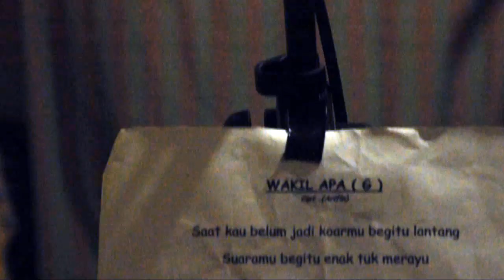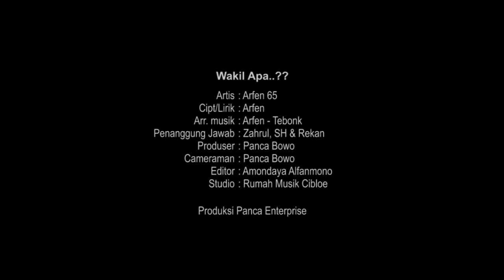Aceh - Arfen 65 - WAKIL APA..???.mp4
Sebuah karya dari ujung Barat Indonesia ( BANDA ACEH ) yang berharap wakil rakyatnya bisa menjadi penyampai aspirasi , bukan ucap janji tapi bukti , bukan nongrong tapi menolong.

Petikan Lirik :

Wakil apa kau...Dapat kursi cuma nongkrong...
Wakil apa kau...Waktu sidang cuma melompong...
Wakil apa kau...Ucap janji cuma bohong...
Wakil apa kau...Punya hati jangan sperti belati..

Semoga dengan lagu ini PEMILU 2014 nanti kita dapat memilih wakil masyarakat yang bisa menyampaikan aspirasi masyarakat di seluruh Indonesia.
Amieen.